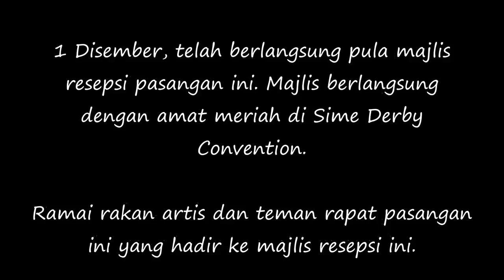Mawar Rashid MENARI LINCAH DI Depan Raf Dalam Majlis Resepsi..